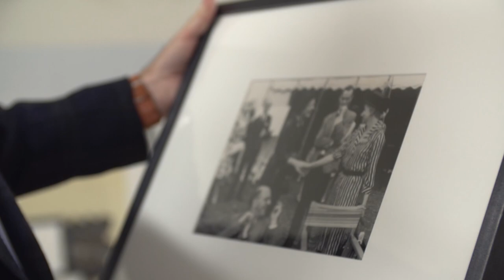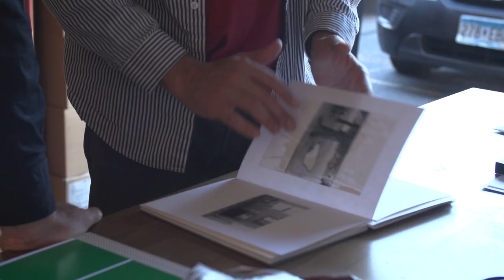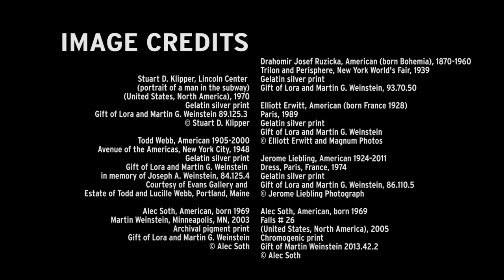31 Years: Gifts from Martin Weinstein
Exhibition Dates: November 2, 2013 - August 31, 2014

Martin Weinstein, a former trial attorney turned photography connoisseur, has given more than 500 photographs to the MIA, in addition to numerous prints, paintings, and sculptures. "31 Years: Gifts from Martin Weinstein" celebrates the depth and quality of his decades of art giving.

The photographs on view include a who's who in the history of photography, from Margaret Bourke-White and Ansel Adams to Robert Mapplethorpe and Alec Soth. Together these pictures highlight many stories—personal, institutional, and historic.